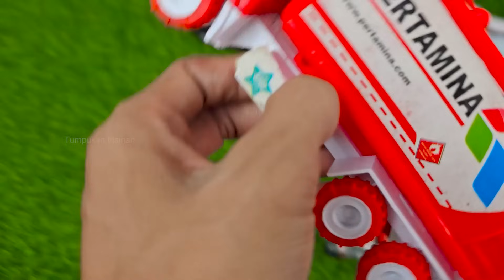Mobil Mobilan Polisi, Mobil Molen, Tayo, Traktor Sawah, Mobil Pemadam, Mobil Ambulance 546